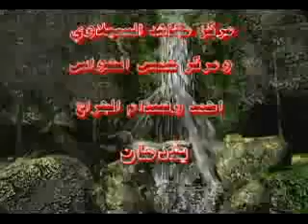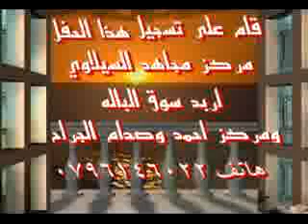Funny Dabka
Funniest wedding ever!